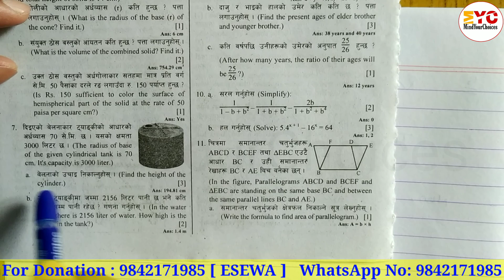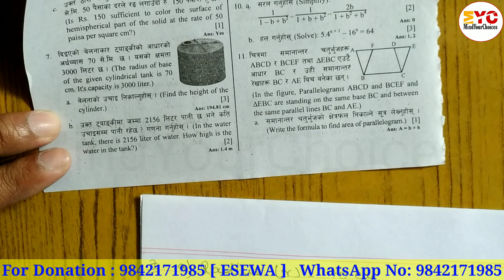Cost Estimation Class 10 | SEE Math Model Question Solution 2080 | SEE Math Question Paper 2080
In this video we will learn how to find CSA, TSA, Volume of solid and cost of colouring, painting, water. This question is very important for class 10 SEE Exam in Question Number 7.

To Improve videos quality and quantity do not forget to help on Esewa

Your Queries ⬇️
cost estimation
class 10 cost estimation